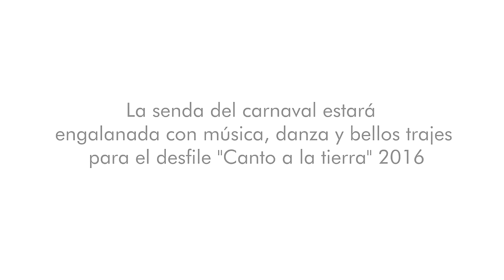Del corazón al carnaval. Capítulo 2. Audiciones "Canto a la tierra"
Presentamos el segundo capítulo de la serie web DelCorazónAlCarnaval esta vez con la participación que tuvieron los colectivos coreográficos en su audición. Conoce las emociones que los integrantes compartieron durante este momento y como empiezan a prepararse para el desfile del "Canto a la Tierra".